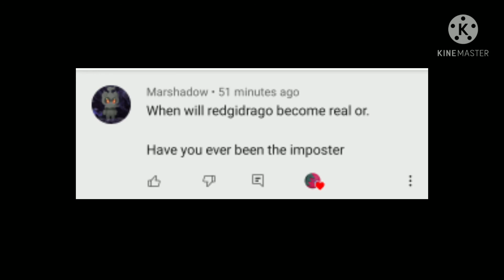the regidrago QnA